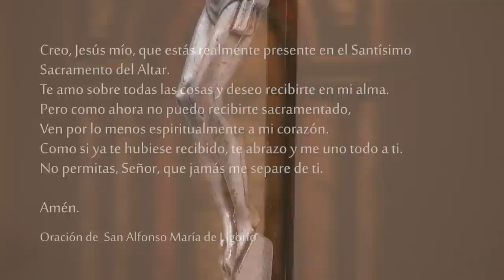Santa Misa - 01 de Enero 2023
Celebramos la SantaMisa del 01 de Enero del 2023, desde la capilla del Club Católico de Montevideo.

Lectura del libro de los Números 6, 22-27

El Señor dijo a Moisés: «Habla en estos términos a Aarón y a sus hijos: Así bendecirán a los israelitas. Ustedes les dirán: "Que el Señor te bendiga y te proteja. Que el Señor haga brillar su rostro sobre ti y te muestre su gracia. Que el Señor te descubra su rostro y te conceda la paz." Que ellos invoquen mi Nombre sobre los israelitas, y yo los bendeciré.»

R. El Señor tenga piedad y nos bendiga.

El Señor tenga piedad y nos bendiga,
haga brillar su rostro sobre nosotros,
para que en la tierra se reconozca su dominio,
y su victoria entre las naciones. R.

Que canten de alegría las naciones,
porque gobiernas a los pueblos con justicia
y guías a las naciones de la tierra. R.

¡Que los pueblos te den gracias, Señor,
que todos los pueblos te den gracias!
Que Dios nos bendiga,
y lo teman todos los confines de la tierra. R.

Dios envió a su Hijo, nacido de una mujer

Lectura de la carta del apóstol san Pablo a los cristianos de Galacia 4, 4-7

Hermanos:
Cuando se cumplió el tiempo establecido, Dios envió a su Hijo, nacido de una mujer y sujeto a la Ley, para redimir a los que estaban sometidos a la Ley y hacernos hijos adoptivos.
Y la prueba de que ustedes son hijos, es que Dios infundió en nuestros corazones el Espíritu de su Hijo, que clama a Dios llamándolo: ¡Abba!, es decir, ¡Padre! Así, ya no eres más esclavo, sino hijo, y por lo tanto, heredero por la gracia de Dios.

Los pastores fueron rápidamente y encontraron a María, a José, y al recién nacido acostado en el pesebre. Al verlo, contaron lo que habían oído decir sobre este niño, y todos los que los escuchaban quedaron admirados de lo que decían los pastores.
Mientras tanto, María conservaba estas cosas y las meditaba en su corazón. Y los pastores volvieron, alabando y glorificando a Dios por todo lo que habían visto y oído, conforme al anuncio que habían recibido.
Ocho días después, llegó el tiempo de circuncidar al niño y se le puso el nombre de Jesús, nombre que le había sido dado por el Ángel antes de su concepción.